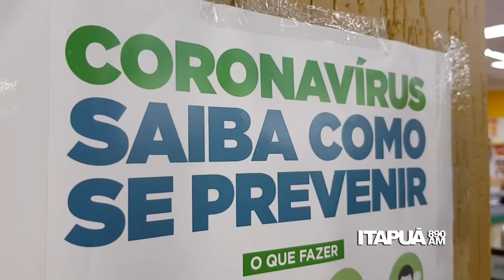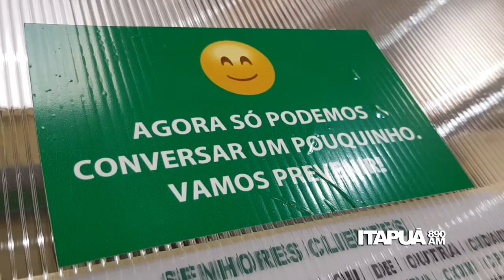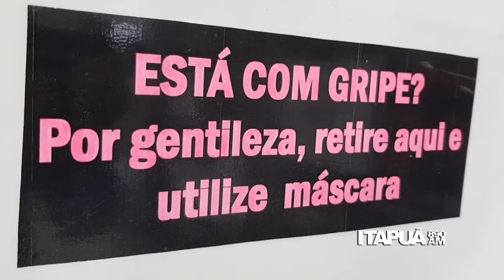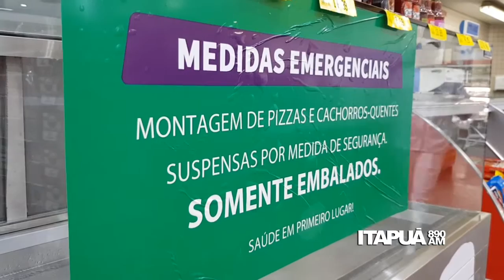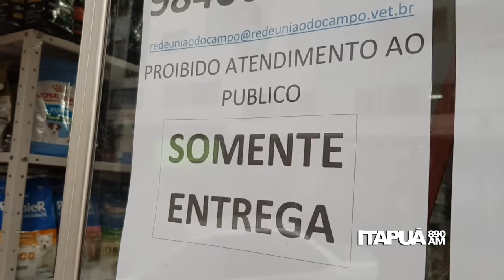😷MUDANÇAS FRENTE O CORONAVÍRUS😷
Confira no vídeo algumas mudanças na realidade de Pato Branco que o novo Coronavírus impôs!